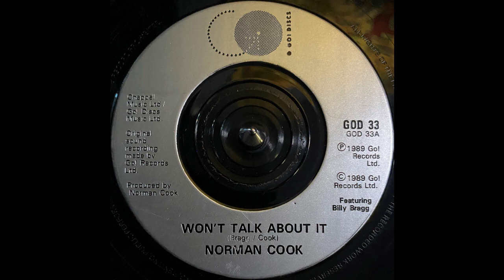Norman Cook - Won't Talk About It (1989)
Label: Go! Discs - GOD 33
Format: Vinyl, 7", 45 RPM, Single, Silver Injection Labels
Country: UK
Released: 1989
Genre: Electronic
Style: House, Downtempo, Hip Hop